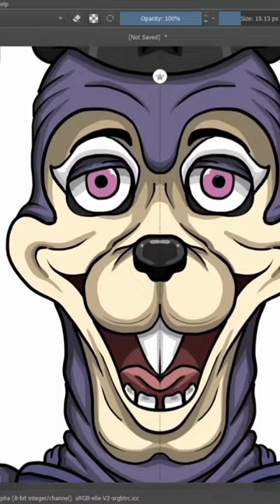My Vintage "Big Top Bonnie" Concept | FNaF Drawing